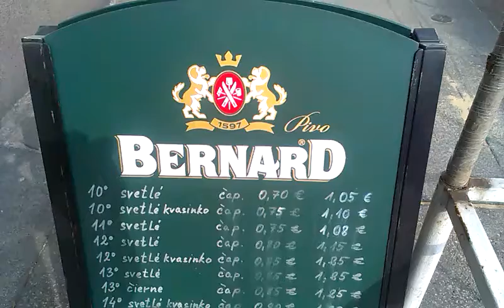Tublatanka v Bernard -e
Spimienka na Ďura